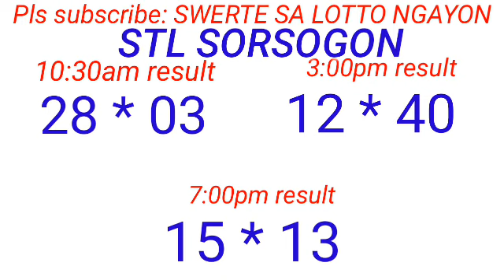STL - NEGROS OCCIDENTAL,SORSOGON June 18, 2023 3RD DRAW RESULT